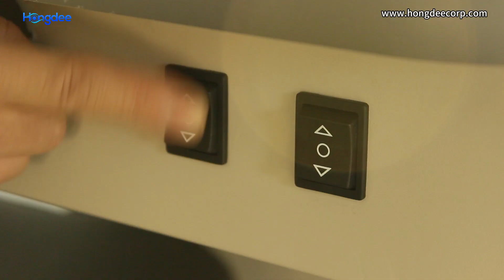HD-500 ophthalmic chair and stand , an ecnomic version of HD-100 refraction unit .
Learn the difference of HD-100 :
Joana (Sales Director)
Beijing Hongdee Corp.